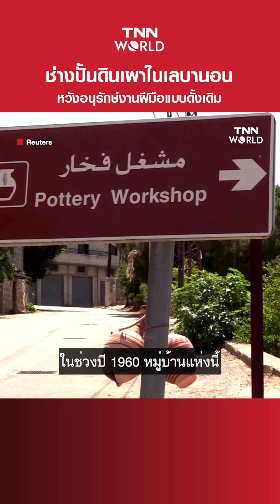‎@scchannel7096 เลบานอน เครื่องปั้นดินเผา กราเซียร์อาฟาฮา ทุกคน fypシ゚viral#reelsfb#reels